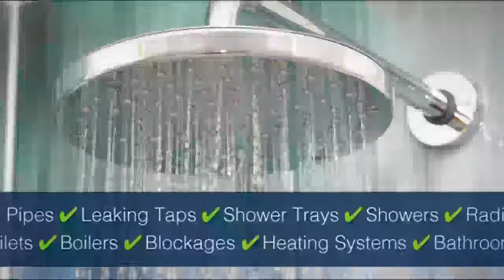Plumber in Stourbridge - Midlands Waterworks Plumbing & Heating Ltd - InfoIsInfo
Midlands Waterworks Plumbing & Heating Ltd, Plumber in Stourbridge.

If you are in an immediate or urgent need of plumber, then midlands waterworks turn out to be the best solution for you. Midlands waterworks, an excellent provider to deal with any kind plumbing problems occurring within the home or office area. With over several years of experience in home or improvement sector, serve its clients with commendable plumbing repair or maintenance services at affordable pricing.  Our team of plumbers are ever ready to cater to the client’s need in Kidderminster, Stourbridge, Dudley, Redditch, Bromsgrove, Halesowen, Solihull and other parts of UK. Whether it is home or office repair, our plumbers would be at your disposal 24x7 without any compromise to quality.